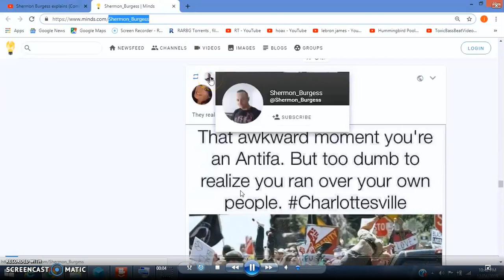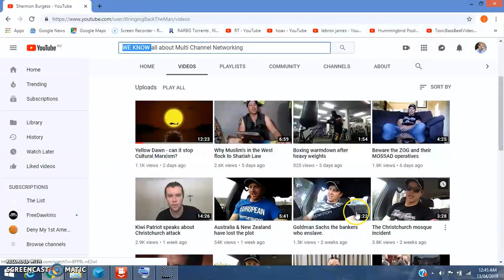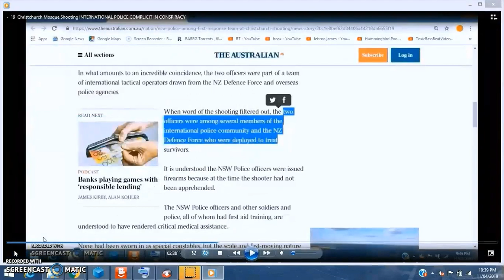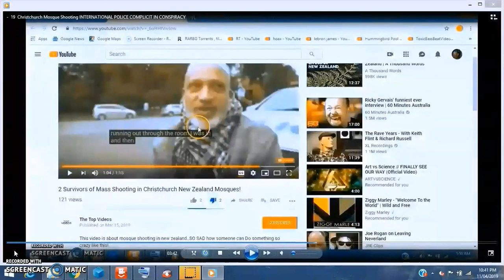Shermon Burgess Shilling Examples